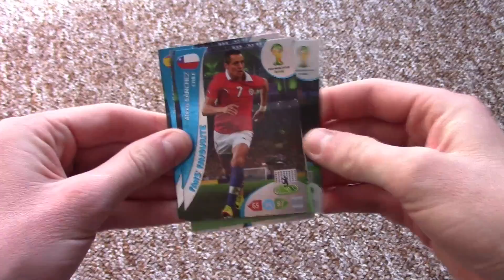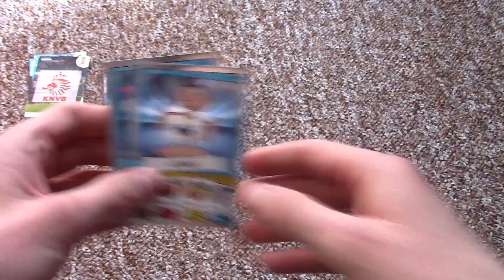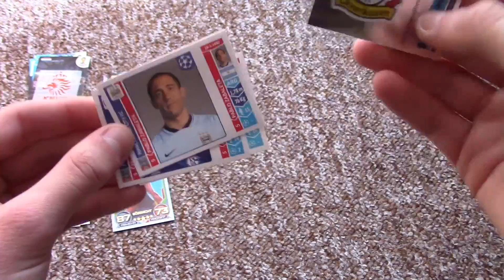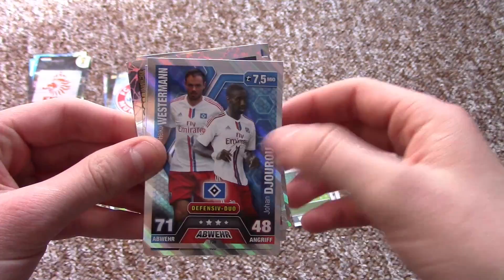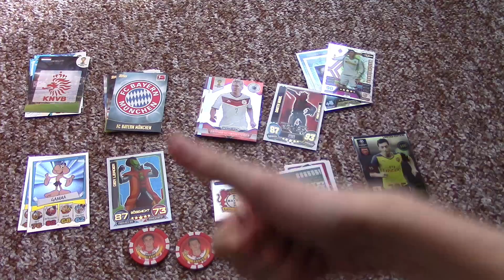1000 ABO Spezial - Gewinnspiel / Giveaway - DANKE !!!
Danke danke danke danke danke!!!

Teilnahmebedingungen:
1)Video liken
2)Kommentar schreiben

Das Gewinnspiel endet am  23.02.15!
Der Gewinner wird am 24.02.15 per Video bekannt gegeben!

euer PacksUnited